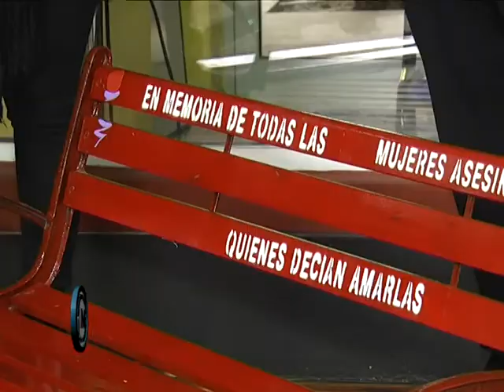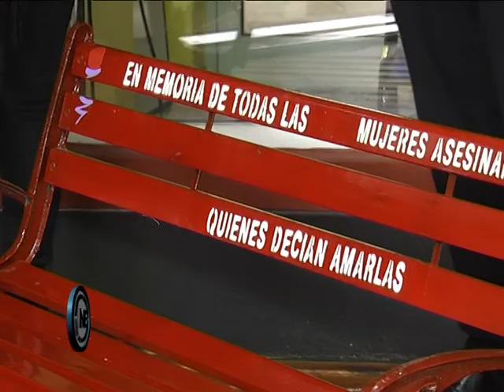UN BANCO ROJO PARA LUCHAR CONTRA LOS FEMICIDIOS